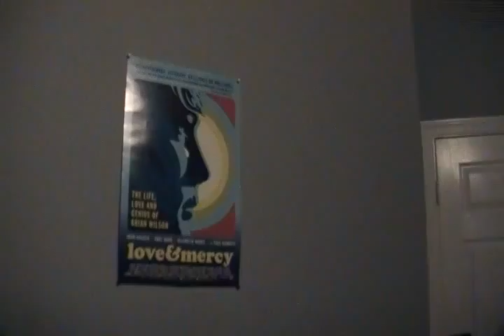Movies in June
Two weeks late, but I decided to update you guys on movies for this month, with weekly updates for each week in the month.  Hope you enjoy and forgive me for being way too late.